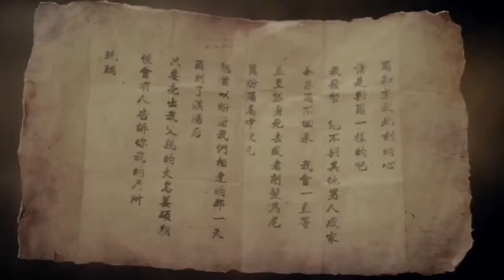The Three Musketeers (2014) - Teaser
Connect with Ani-Hongo Brazil on SNS to interact with us!

About Ani-Hongo:
Ani-Hongo allows you to watch unlimited instant streaming of your favorite dramas, variety shows and movies. Watch Korean, Japanese, Taiwanese shows with professional subtitles. Free to use. Watch popular dramas and movies including Heirs, Running Man, and new same day shows. Resume watching from where you left off on your computer, TV or other supported device. Enjoy classic series including Boys Over Flowers and Coffee Prince. Watch every show in HD video and with NO Ads.